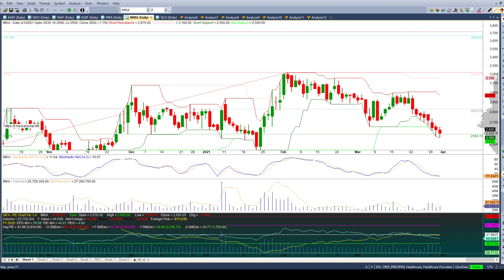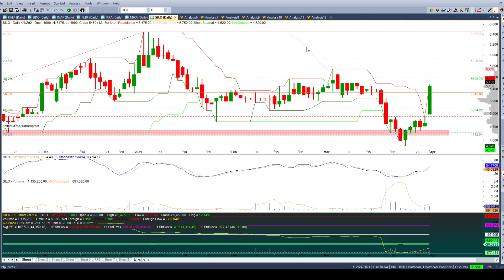Analisa Saham Mingguan KAEF, SIDO, INAF, KLBF, IRRA, MIKA, SILO untuk 5 April - 9 April 2021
Analisa Saham Mingguan 5 April 2021 - 9 April 2021: KLBF MIKA SIDO KAEF INAF SILO dengan menggunakan Fibonacci Retracement dan Extension Levels sebagai acuan Support dan Resistance terdekat.

KLBF: Kalbe Farma Tbk.
MIKA: Mitra Keluarga Karyasehat Tbk.
SIDO: Industri Jamu dan Farmasi Sido
KAEF:  Kimia Farma Tbk.
INAF: Indofarma Tbk.
SILO: Siloam International Hospitals
IRRA: Itama Ranoraya Tbk.